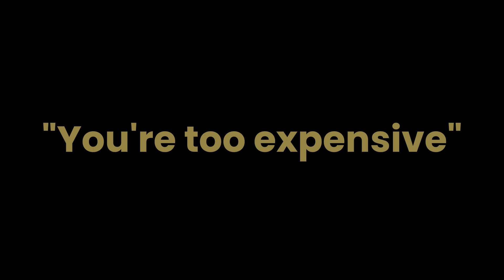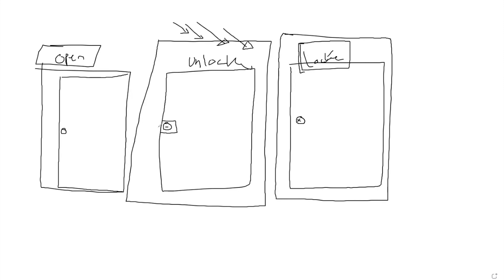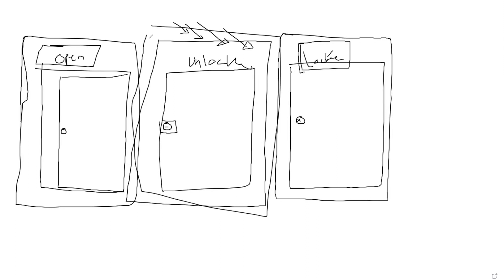The Number One Secret To Handling ANY SALES OBJECTION! | Mastering Sales & Negotiation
Want to Generate An Extra 30 Commercial Quote Opportunities in the next 90 Days? Book a time below to see if you qualify in your area: